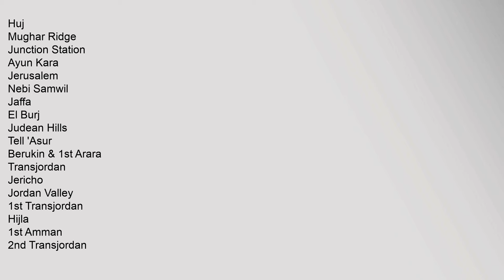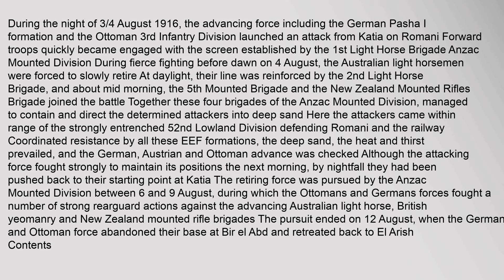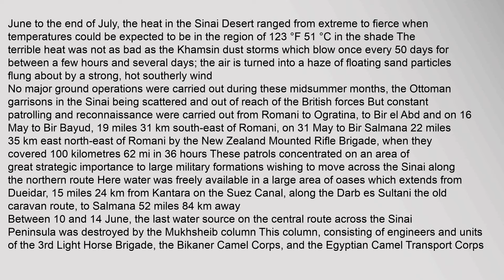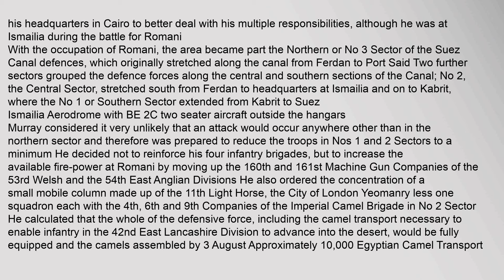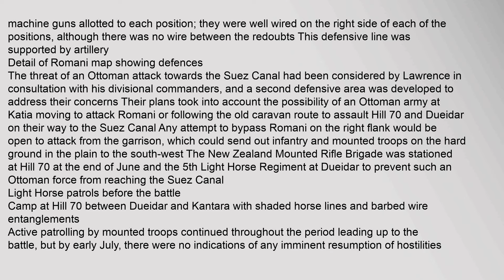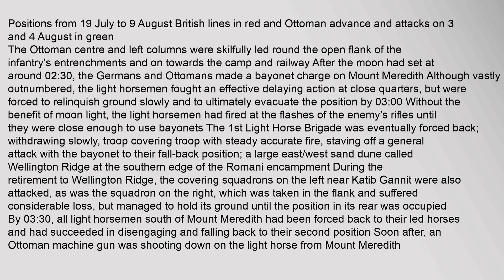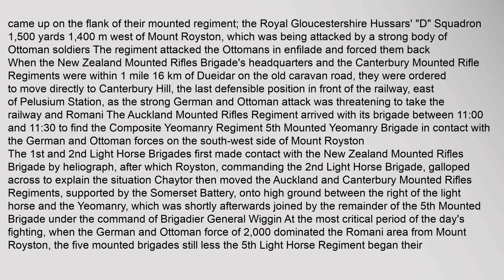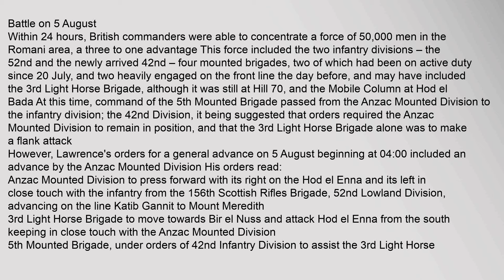Battle of Romani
British,Empire
United,Kingdom
Australia
New,Zealand
Ottoman,Empire
German,Empire
Austria-Hungary
Commanders,and,leaders
,Archibald,Murray
,Herbert,Lawrence
,Harry,Chauvel
,Friedrich,Freiherr,Kress,von,Kressenstein
Units,involved
Anzac,Mounted,Divisions,1st,Light,Horse,Brigade
2nd,Light,Horse,Brigade
52nd,Lowland,Division
3rd,Division
Pasha,I
Ottoman,camels
Machine,gun,battalion
Strength
14,000
16,000
Casualties,and,losses
1,130
9,200,including,4,000,prisoners
v
e
Sinai,and,Palestine,Campaign
Sinai
Suez,Canal
Jifjafa
Katia
Romani
Bir,el,Abd
Magdhaba
Nekhl
Bir,el,Hassana
Southern,Palestine
Rafa
1st,Gaza
2nd,Gaza
1st,Southern,Palestine
Buggar,Ridge
2nd,Southern,Palestine
Beersheba
Khuweilfe
3rd,Gaza
Hareira,&,Sheria
Wadi,el,Hesi
Huj
Mughar,Ridge
Junction,Station
Ayun,Kara
Jerusalem
Nebi,Samwil
Jaffa
El,Burj
Judean,Hills
Tell,Asur
Berukin,&,1st,Arara
Transjordan
Jericho
Jordan,Valley
1st,Transjordan
Hijla
1st,Amman
2nd,Transjordan
Abu,Tellul
3rd,Transjordan
Jisr,ed,Damieh